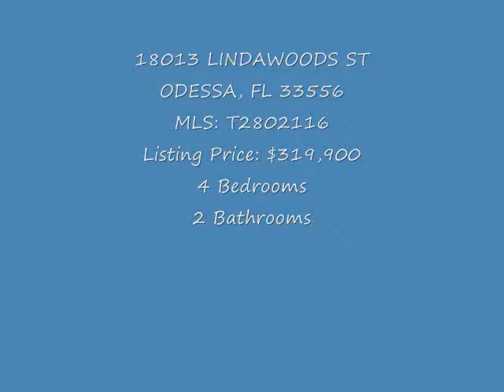18013 LINDAWOODS ST, ODESSA, FL 33556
Short Sale- Welcome home to your spacious Florida pool home in the quiet neighborhood of Keystone Terrace. The home’s layout, highlighted by TWO pool-side screened lanais, makes for an entertainers delight. A split floor-plan allows owner to retreat and relax in their peaceful suite, which includes dual sinks, a stand-up shower, separate Jacuzzi tub, a walk-in closet, and private sliding glass doors leading to the pool. An open kitchen/family room concept offers tranquil pool views and boasts volume ceilings. The bonus room off the family room can be used as a game room, media room, or office/den. Additional home features include key-less entry, a new water softener, salt water pool, large lot, NO HOA fees, and high rated schools.